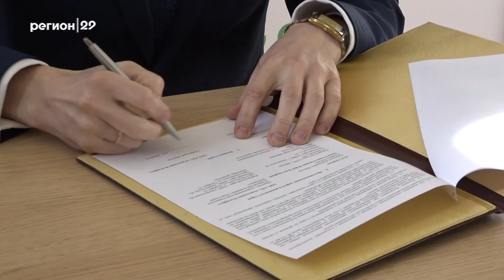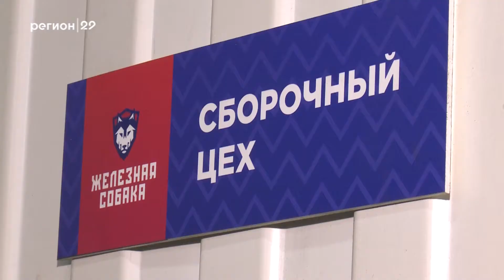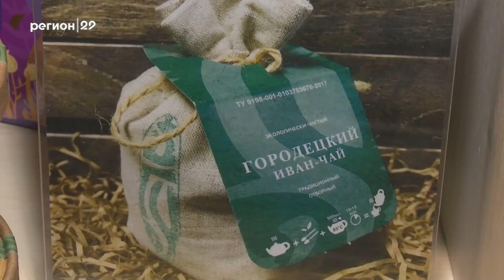28 04 2021 Бизнес панорама с Акимом Самедовым